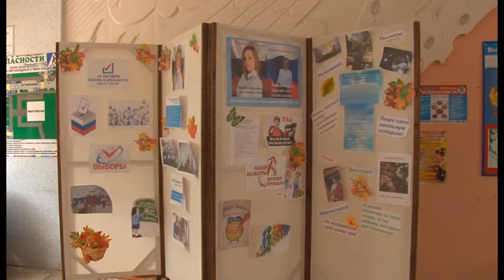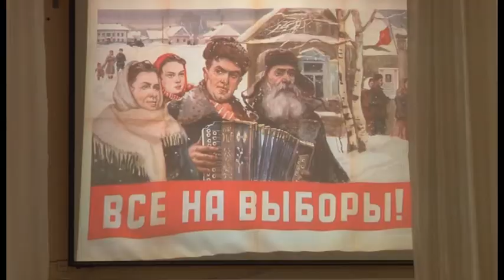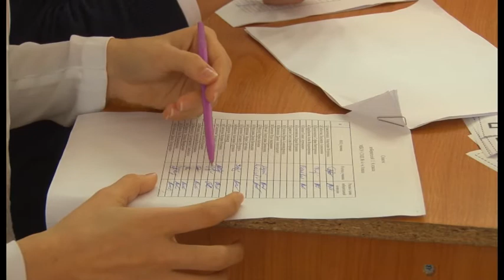В школах состоялись выборы президентов